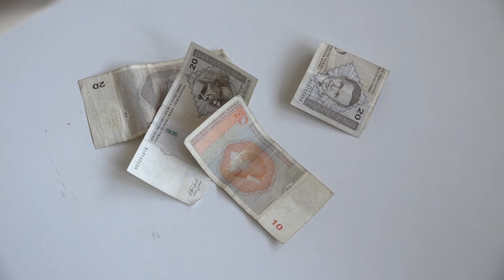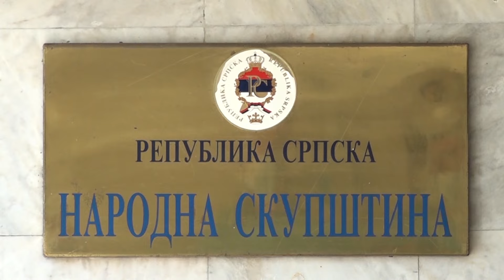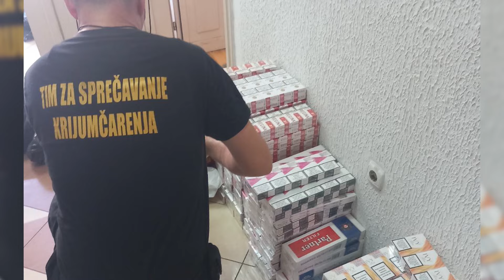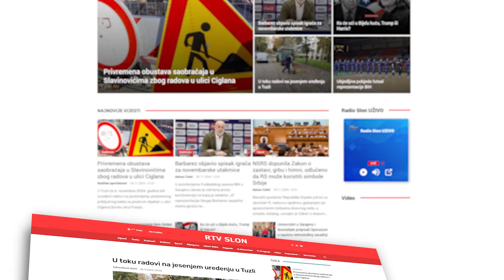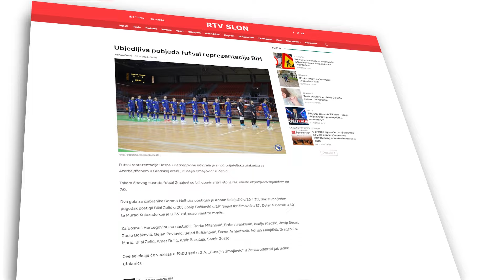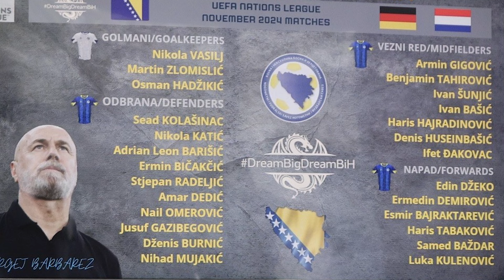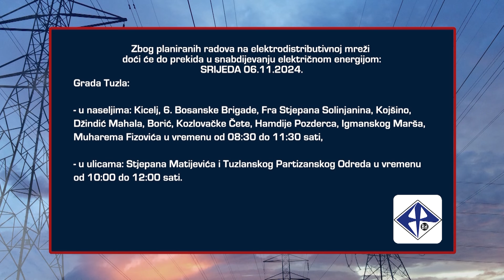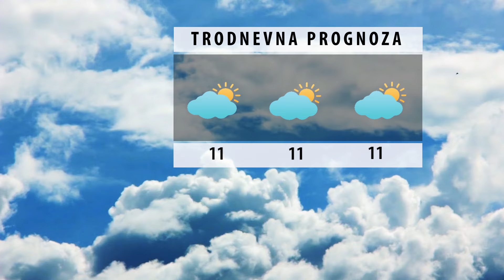Dnevnik Televizije Slon Tuzla - Crno i Bijelo – 05.11.2024.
- Počela isplata penzija za oktobar
- Stvaraju se uslovi za rekonstrukciju i produženje južne magistrale
- Uprava za indirektno oporezivanje BiH oduzela su veću količinu cigareta i duhana u Bijeljini, Živinicama i Doboju
- Sportskom manifestacijom „Moving Us Closer“ promovisana važnost inkluzije
- Rukometaši BiH gostuju Islandu u okviru kvalifikacija za Evropsko prvenstvo 2026